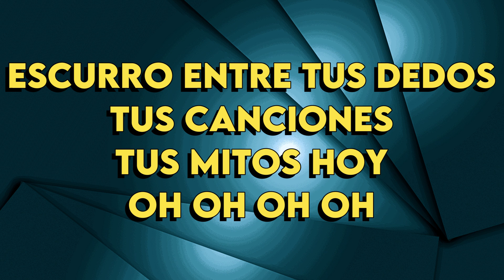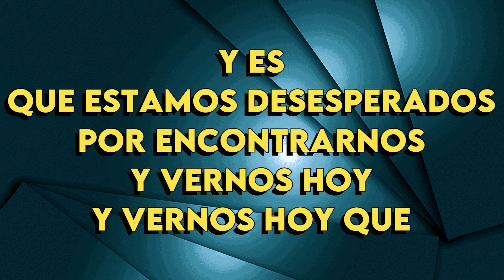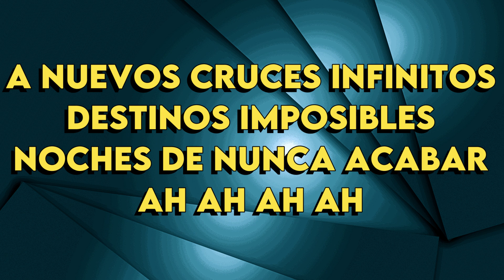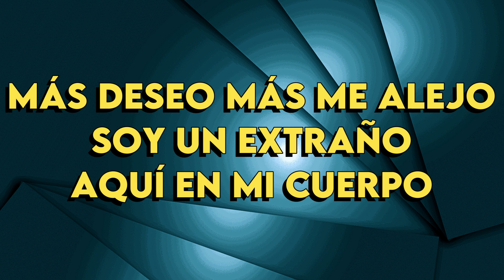Catupecu Machu - A Veces Vuelvo - Karaoke Instrumental - Bajo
Catupecu Machu
A Veces Vuelvo - Karaoke Instrumental
Tono Bajo (leer 👇🏻👇🏻👇🏻)
Key: B